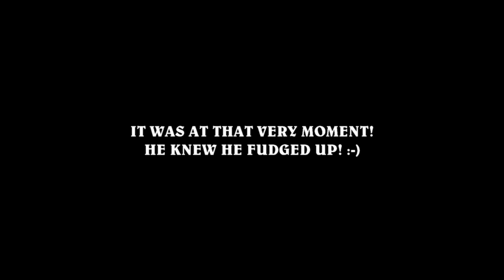The World Of Realm Royale!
Hey folks.
Today we dive in to the game of realm royale a more calmed down battle royale game in my opinion. Nonetheless it's a great game and very fun to play and it's also free being a beta on the PS4.